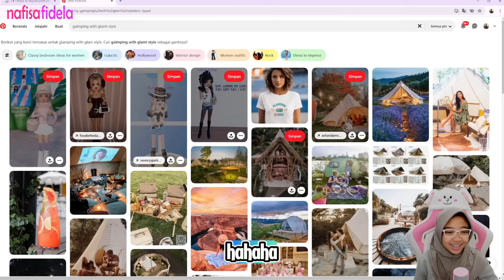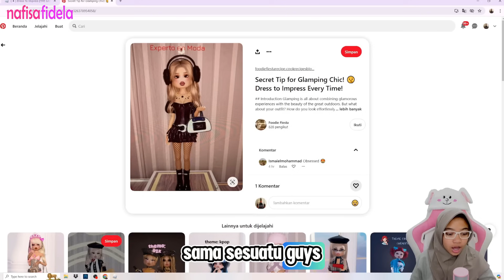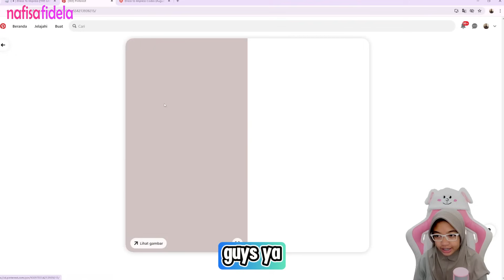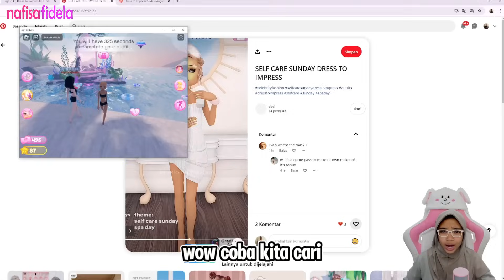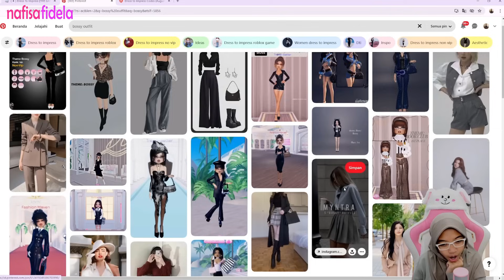MODEL KETEK❗🤣 Dress To Impress Tapi Pinterest Outfits Roblox Indonesia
Dress to impress Roblox Indonesia

Halo
Di channel ini, aku akan membuat video:
- Gaming

amin 🙏

roblox indonesia,
roblox,
roblox obby,
barbie roblox ,
pinterest outfit ,